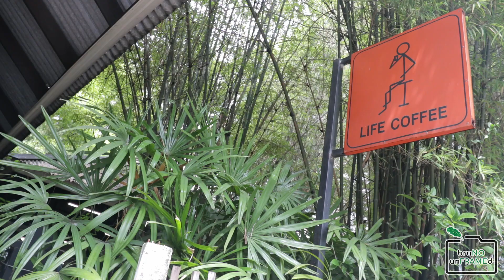Living & Teaching Overseas pt 1 (USA to Rural China) : Chiang Mai // Bruno Unframed v024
This video is part 1 of a series on some of the steps I did to be a TEFL (Teaching English as a Foreign Language) Teacher. My main goal? Being an English teacher in China. I end up going a few months after English teacher training to a rural Chinese city called Binzhou, China in 2005.

The next videos will be on the actual experience living and teaching in China & then the experience of teaching in Thailand, Chiang Mai to be exact!

Hope you find it enjoyable & informative.

PEACE!